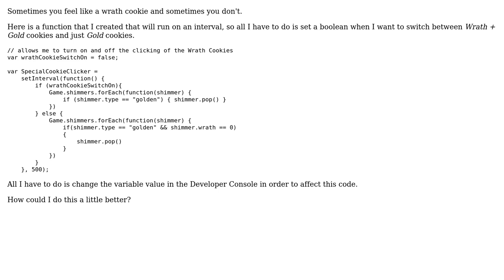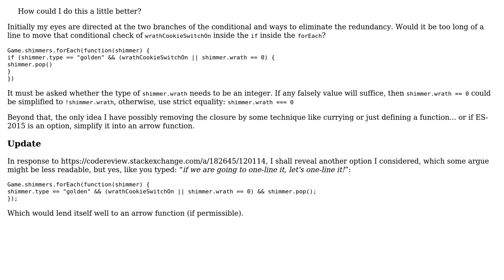Code Review: Wrath Cookie Switch for Auto Golden Cookie Clicker (2 Solutions!!)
Code Review: Wrath Cookie Switch for Auto Golden Cookie Clicker

With thanks & praise to God, and with thanks to the many people who have made this project possible! | Content (except music & images) licensed under CC BY-SA | Music | Images & others | With thanks to user SAM OnELA user Malachi and the Stack Exchange Network Trademarks are property of their respective owners. You are responsible for your own actions.